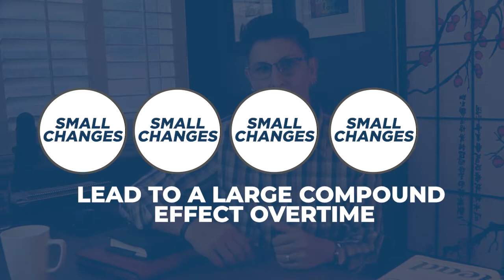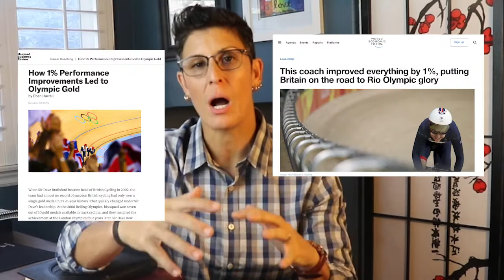How to Really Improve Yourself: Make small changes over time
Everyone wants to improve their lives, but so many of us fail. We can't lose the weight, or we gain it right back. We seem to struggle with toxic people and don't have enough healthy relationships. Too little sleep, too much social media. Not enough exercise and too much stress.

There is a way to make changes that will last and it starts with small and incremental shifts in your life. You can change your patterns and habits.

Many of us need support when going through changes and transitions. Sometimes life and leadership coaching during our biggest shifts can help create changes that will last.

To learn more about the Conscious Leadership Academy at USD,